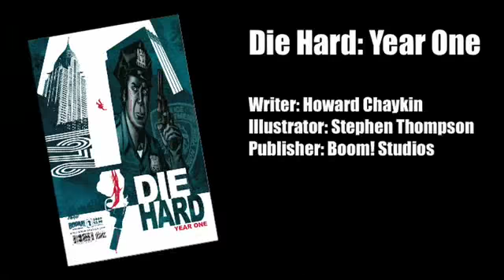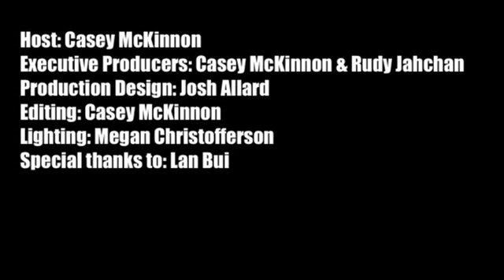Episode 4.4 - Die Hard: Year One, Fabio Moon & Gabriel Ba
This week we blast into Boom Studios' new title Die Hard: Year One, have a look at 28 Days Later, Neil Gaiman's The Absolute Death, and Matt Fraction's Uncanny X-Men, as well as interview twintastic illustrators Gabriel Ba and Fabio Moon.